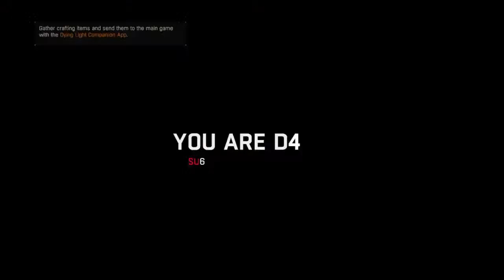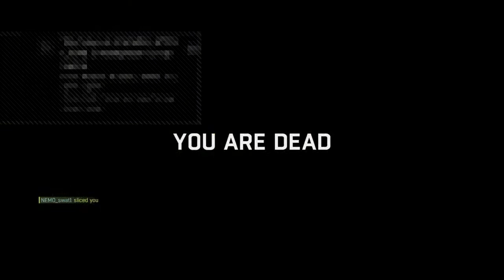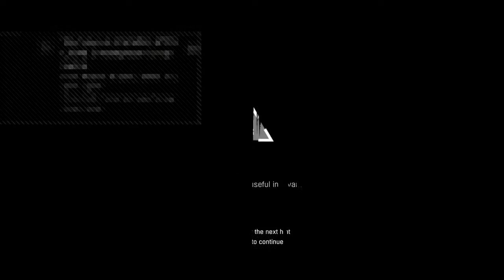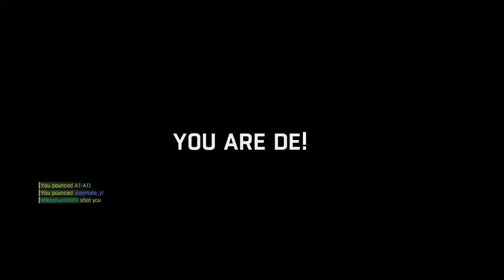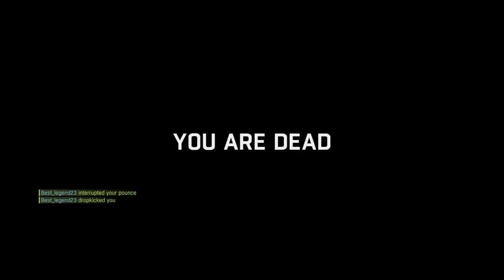CKCN_BOY's Live PS4 Broadcast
Hello youtube, my name is CKCN. This is a Gaming channel, primarily a Gaming channel. Where I record myself raging and screaming at Game's to which I have lack of skill in.

ADD ME

PSN: CKCN_BOY